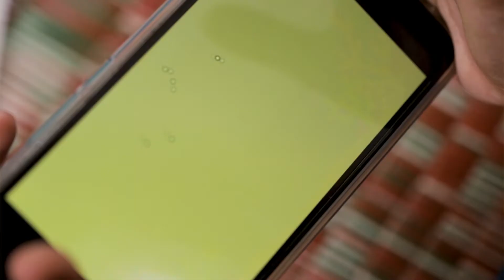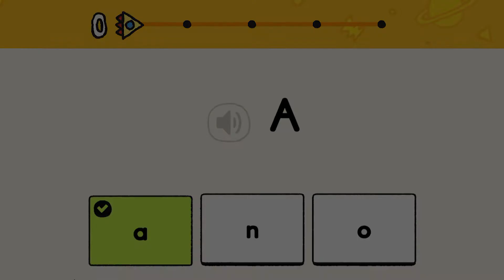Mengapa ada Tes Penempatan di Sekolah Enuma: Bahasa Indonesia?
Baru mulai download Sekolah Enuma: Bahasa Indonesia, kok langsung tes? Buat apa ya Tes Penempatan?

Selamat berpetualang dengan Sekolah Enuma: Bahasa Indonesia!